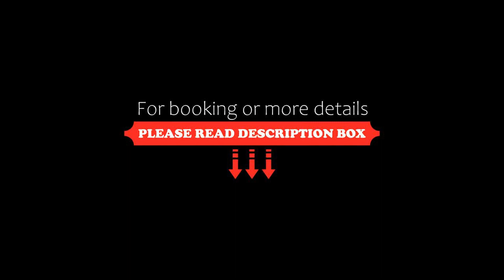Agréable 3 pièces Port de Nice, Nice, France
About Property:
Set in Nice, near Plage Rauba Capeu, Plage Castel and Plage Ponchettes, Agréable 3 pièces - Port de Nice features free WiFi, and guests can enjoy water sports facilities. The property is located 1.9 km from Avenue Jean Medecin, 2.6 km from Nice-Ville Train Station and less than 1 km from MAMAC. The property is non-smoking and is situated 1.3 km from Castle Hill of Nice.

The spacious apartment features 2 bedrooms, a TV with satellite channels, a fully equipped kitchen with a dishwasher an...
Property Type: Hotel
Address: 17 Rue Lascaris, 06300 Nice, France
Searching For
1. Agréable 3 pièces Port de Nice - Nice - France
2. Agréable 3 pièces Port de Nice - Nice - France Address
3. Agréable 3 pièces Port de Nice - Nice - France Rooms
4. Agréable 3 pièces Port de Nice - Nice - France Amenities
5. Agréable 3 pièces Port de Nice - Nice - France Offers and Deals
Audio Credit:
Track Title: Reasons To Hope
Artist: Reed Mathis